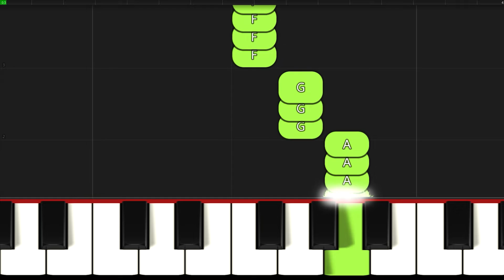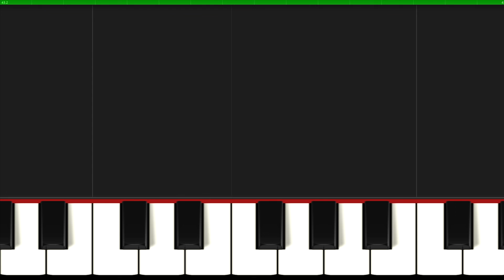Jolly Old Saint Nicholas I Piano Tutorial Easy Sheet Music with Letters for Absolute Beginners SLOW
♫ SHEET ► 👉 🎹 SLOW ▶ 0:24
▬▬▬▬▬▬▬▬▬▬▬▬▬▬ஜ▬▬▬▬▬▬▬▬▬▬▬▬▬▬
👉Great arrangements of famous songs: